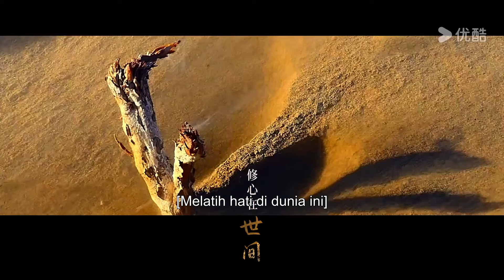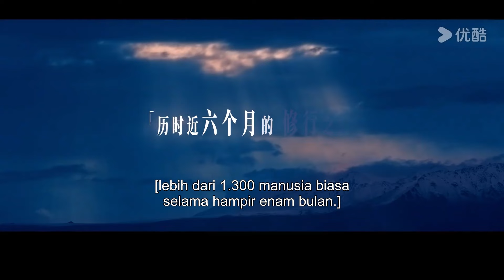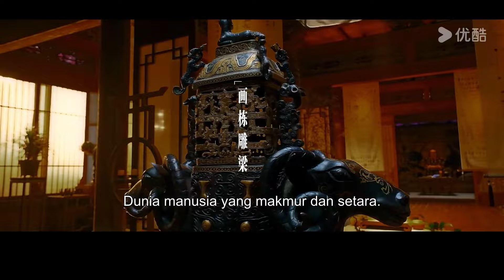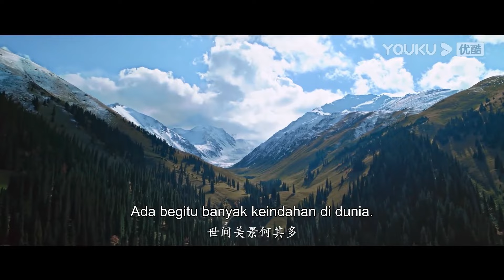Trailer “Legenda Kultivator” Han Li berjuang melawan takdirnya yang begitu misterius!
★ Legenda Kultivator (The Immortal Ascension)

00:00 Situs Web Internasional YOUKU.TV sekarang tersedia!
02:00 Unduh APP YOUKU International untuk mendapatkan akses awal